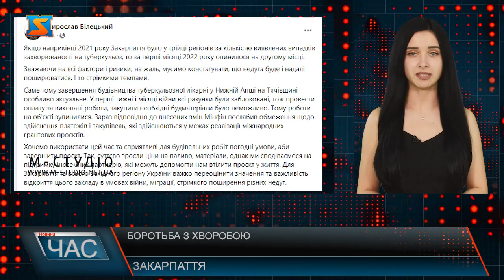Боротьба з хворобою. Завершення будівництва туберкульозної лікарні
Якщо наприкінці 2021 року Закарпаття було у трійці регіонів за кількістю виявлених випадків захворюваності на туберкульоз, то за перші місяці 2022 року опинилося на другому місці. Зважаючи на всі фактори і ризики, на жаль, мусимо констатувати, що недуга буде і надалі поширюватися. І то стрімкими темпами – пише на своїй сторінці у фейсбуці перший заступник голови Закарпатської ОВА Мирослав Білецький. Саме тому завершення будівництва туберкульозної лікарні у Нижній Апші на Тячівщині особливо актуальне. У перші тижні і місяці війни всі рахунки були заблоковані, тож провести оплату за виконані роботи, закупити необхідні будматеріали було неможливо. Тому роботи на об’єкті зупинилися. Зараз відповідно до внесених змін Мінфін послабив обмеження щодо здійснення платежів і закупівель, які здійснюються у межах реалізації міжнародних грантових проєктів. Хочемо використати цей час та сприятливі для будівельних робіт погодні умови, аби завершити проєкт. Так, суттєво зросли ціни на паливо, матеріали, однак ми сподіваємося на підтримку іноземних партнерів, які можуть допомогти нам втілити проєкт у життя. Для Закарпаття та всього Західного регіону України важко переоцінити значення та важливість відкриття цього закладу в умовах війни, міграції, стрімкого поширення різних недуг.